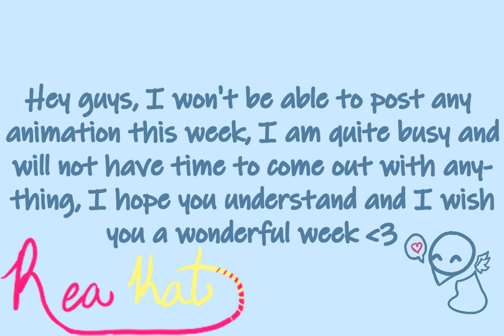Missing a Week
I'm sorry I won't be able to produce anything this week I hope it's a very wonderful week for you though!